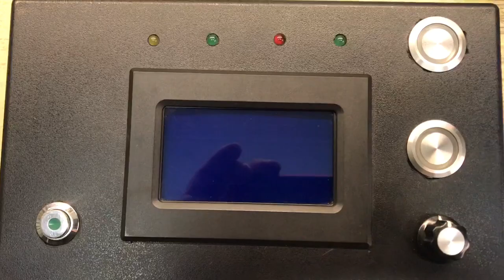Имитатор сигналов датчиков! Вид изнутри!